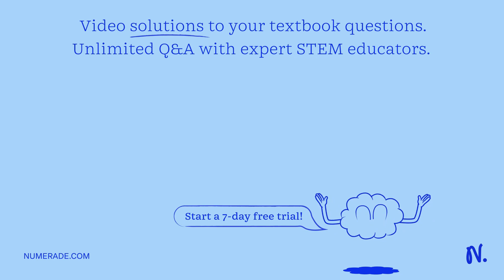Consider a capacitor that consists of two parallel plates, one of which can move relative to the ot…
Consider a capacitor that consists of two parallel plates, one of which can move relative to the other. Air fills the space between the plates. The capacitance is 45.2 pF when the separation between plates is d = 0.360 cm. A battery with potential difference V = 12.0 V is connected to the plates to fully charge them, and then it is disconnected from the plates. The plates are moved to a separation of 0.180 cm. What is the potential difference V x27; between the plates now? A) 6V B) 18V C) 36V D) 24V E) 10V